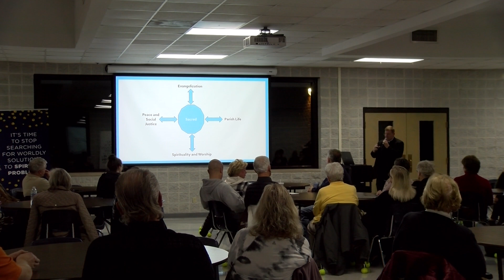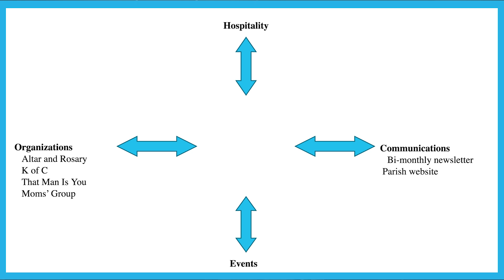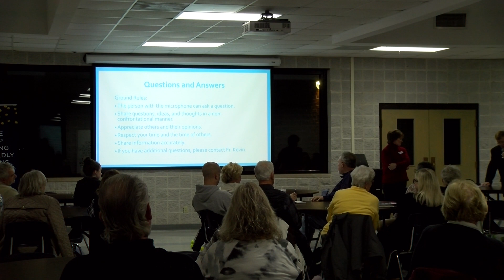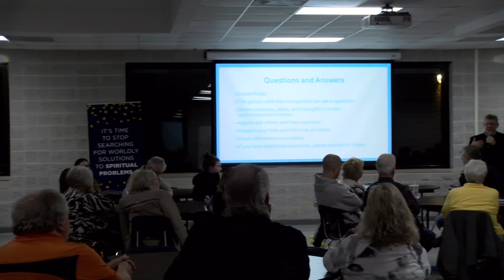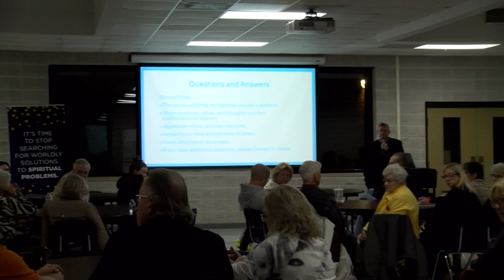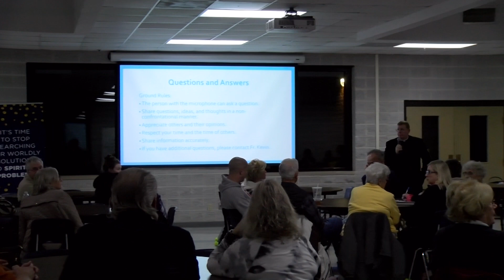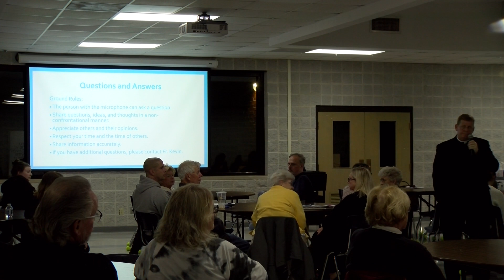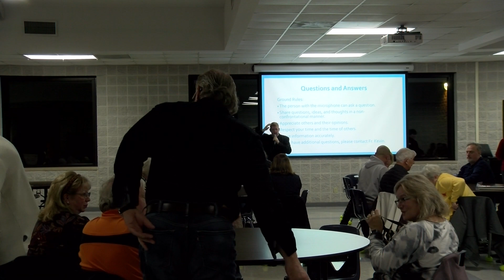Return to The Sacred Town Hall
Return to The Sacred Town Hall from November 9, 2023